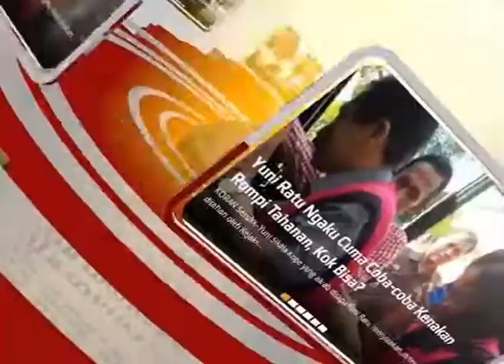Kemah Pemuda dan Keluarga Jemaah GMAHK se Luwu Raya & Tana Toraja